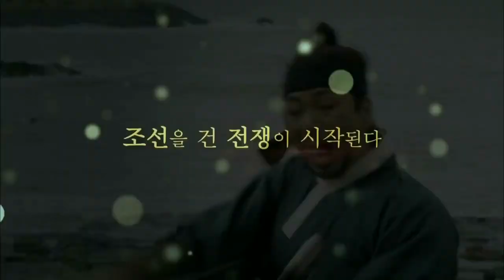Three Kingdom Wars Imjin War 1592 2016 Official Trailer Korean Drama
Get Drama & Movie Form OnlyKDrama.com Website